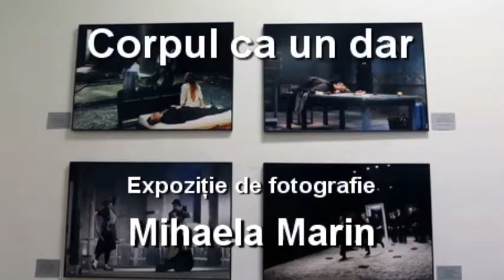„Corpul ca un dar” - interviu cu Mihaela Marin realizat de Mariana Ciolan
Mihaela Marin: „Fotografia este viața mea”, interviu realizat de Mariana Ciolan, Revista Teatrală Radio, 6 decembrie 2014. Vezi